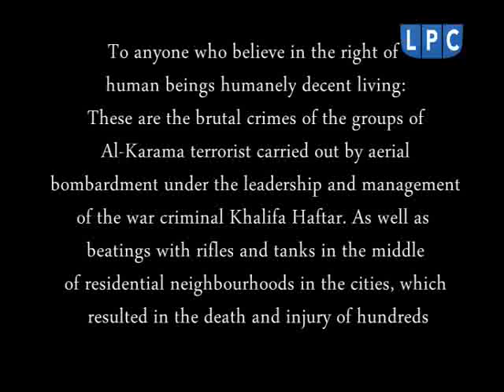حلقة يوم السبت 12-9-2015 من برنامج "بنغازي تعز علينا"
مع سعد العبيدي